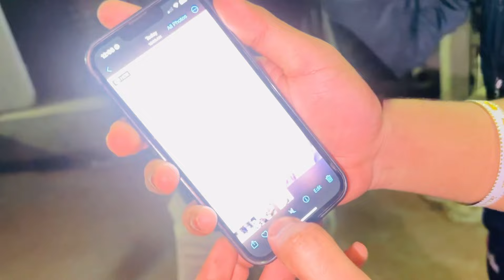RAAT KO 2 JAGAH CAKE CUTTING🎂😍‘SURPRISE’NONA HUI BHT KHUSH🤭’MJE😍’